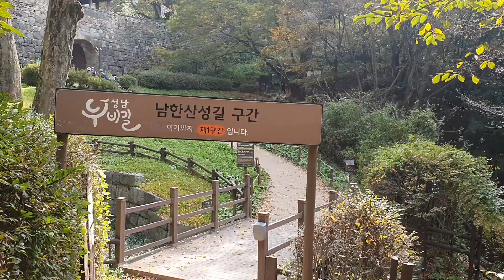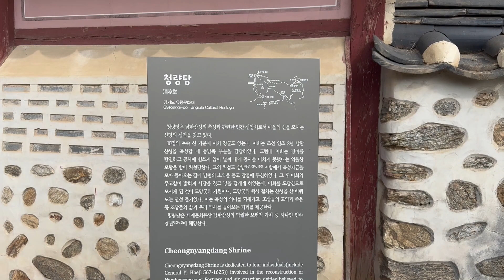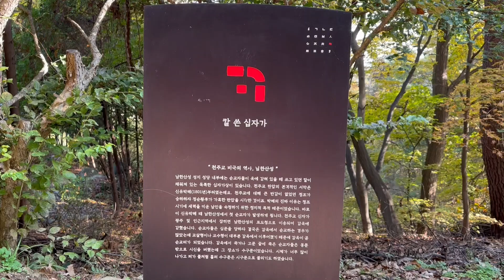2023.10.25 경기도 광주 남한산성 단풍